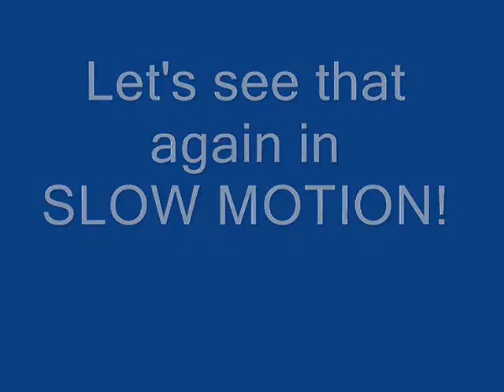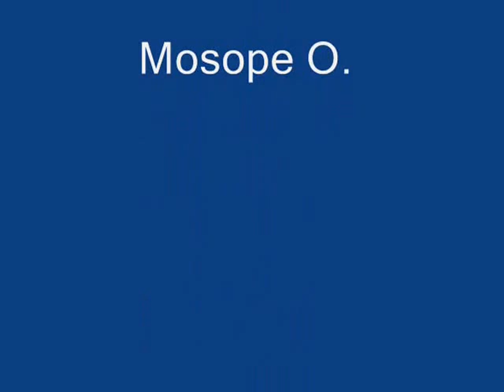2016 CATS Veeblefetzer with Credits 2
Center for Advanced Technical Studies Veeblefetzer designed and built by the PLTW Principles of Engineering Class